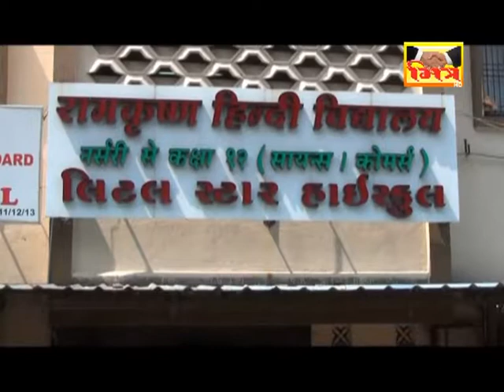MITRA - NEWS :VIDHYARTHI MAR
સુરત : લિટલ સ્ટાર શાળા માં ધોરણ 4 ના વિદ્યાર્થીને શિક્ષક ઘ્વારા મરાયો ઢોર માર , ઘટના થઈ સીસીટીવી માં કેદ